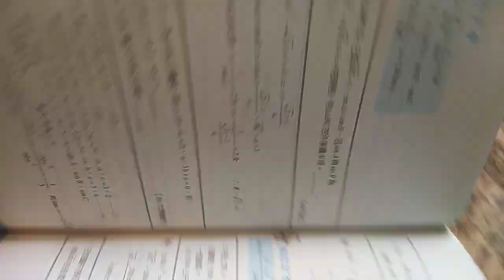VID 20240222分享#數學滿分15擊 正弦定律 餘弦定律 俞克斌老師精編 113543